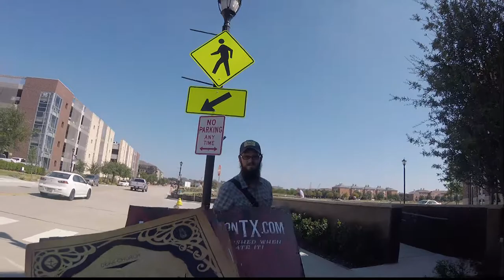Abolitionist Has a Good Talk With "The Power of God" Evangelism Conference Attender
AbolishHumanAbortion.com
ChurchRepent.com